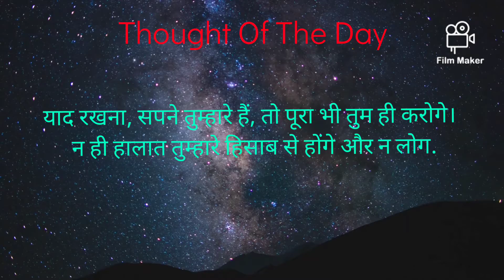Good MORNING : 30 July 21